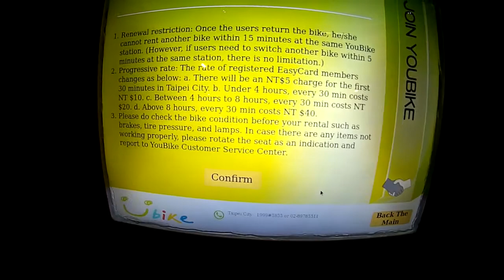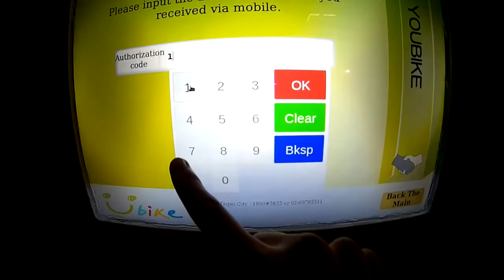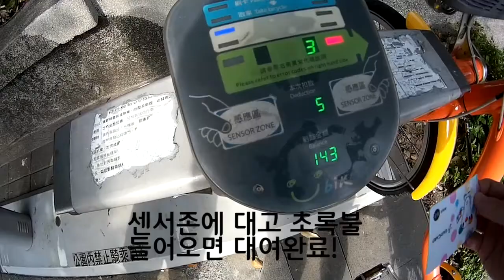대만 유바이크 타는 법, 이지카드로 유바이크 타는 법